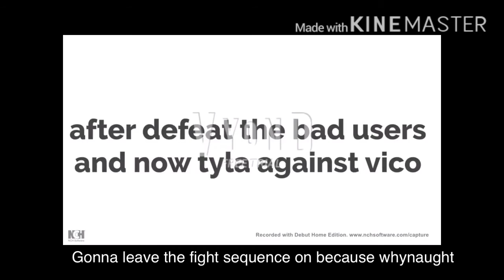Square Commentary:episode 1:starting off with a man baby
IM NO ONE’S SIDEEEEEE
don’t send hate to people mentioned btw